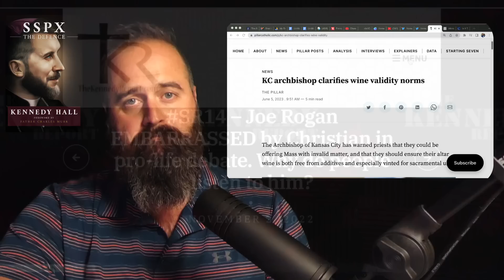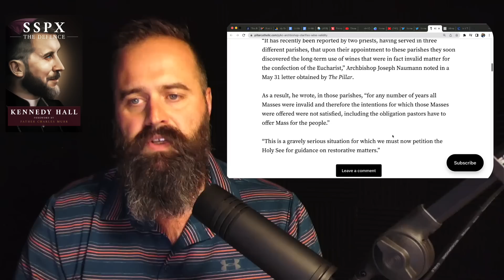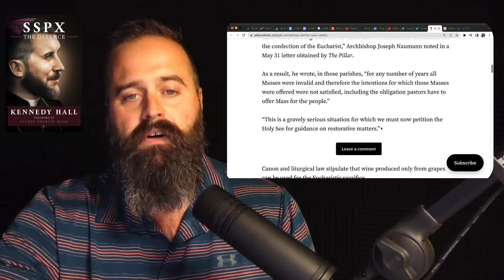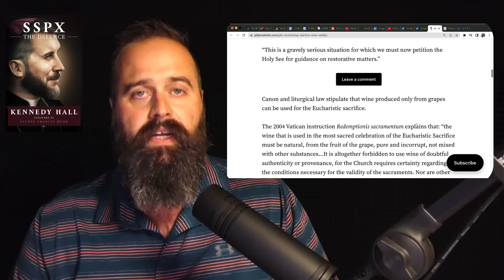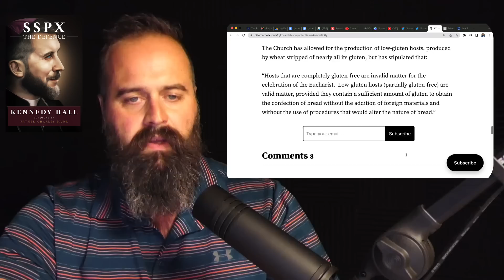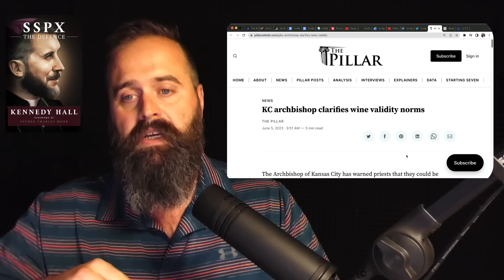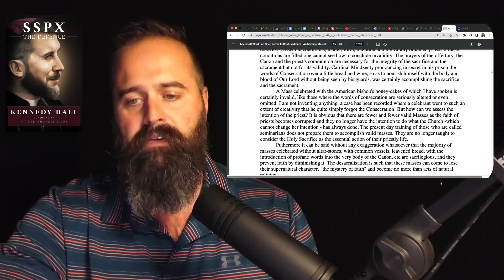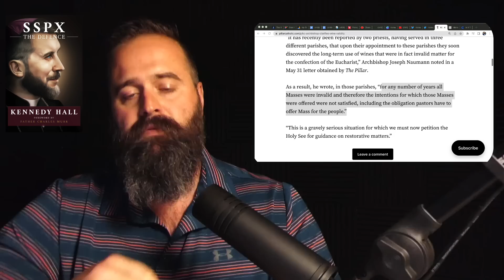TRAGIC: Novus Ordo Masses INVALID FOR YEARS in his Diocese according to Bishop